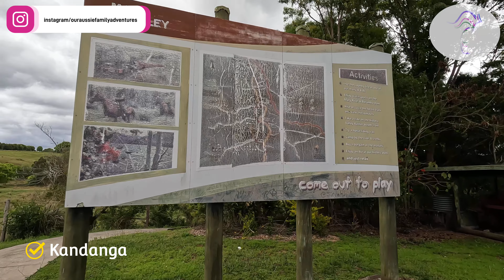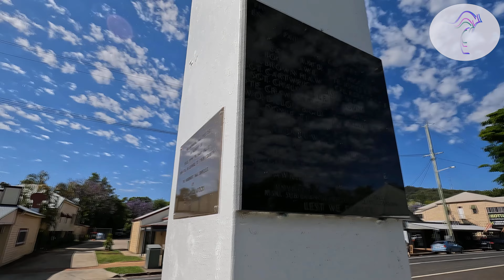[4K UHD] A Journey Through Time: Exploring the Quaint Towns of the Mary Valley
Join us for a real-time, silent walking tour of the scenic Mary Valley, located just south of the town of Gympie in Queensland, Australia. This tour takes you through some of the most charming and historic towns in the region, offering a glimpse into the Valley's rich heritage and natural beauty.

Our first stop is the small town of Kandanga, where you can explore a display of old equipment that serves as a reminder of the area's agricultural and industrial past. These relics tell the story of the region's early settlers and their connection to the land.

Next, we head to Amamoor, a picturesque town where the famous Mary Valley Rattler steam train turns around on its regular journeys through the valley. Amamoor is a key stop on the Rattler's route, and the station itself is a nostalgic step back in time, with the steam engine puffing along the tracks in the heart of this rural landscape.

From Amamoor, we move on to Imbil, located at the southern end of the Mary Valley. Although the Rattler no longer visits Imbil, the town remains a vital part of the Valley's history. Imbil is also the gateway to the stunning Lake Borumba, a popular spot for watersports and outdoor activities. Surrounded by rolling hills and forested areas, the lake is a favorite destination for boating, fishing, and camping, offering a tranquil retreat into nature.

Finally, our journey ends at Dagun, another quaint stop along the Mary Valley Rattler's route. Dagun is a peaceful village, where one of the Rattler's historic diesel engines makes a regular stop, adding to the charm of this picturesque countryside setting.

This walking tour offers a window into the heart of the Mary Valley, where history, nature, and community come together to create an unforgettable experience.